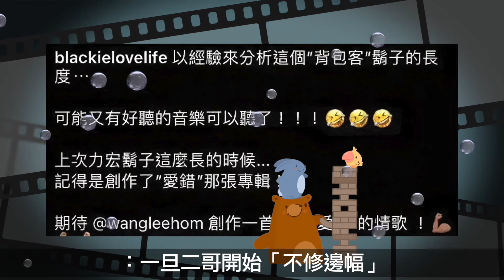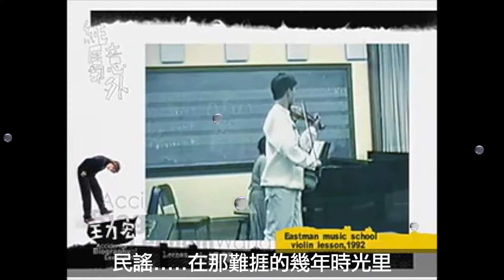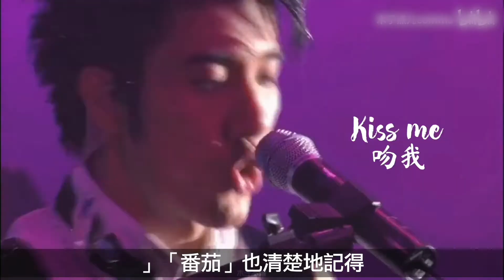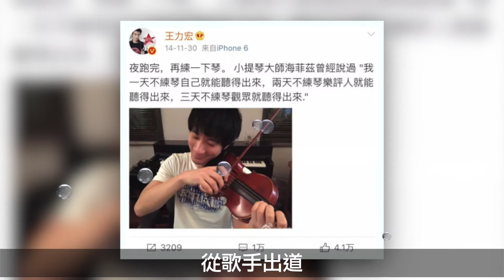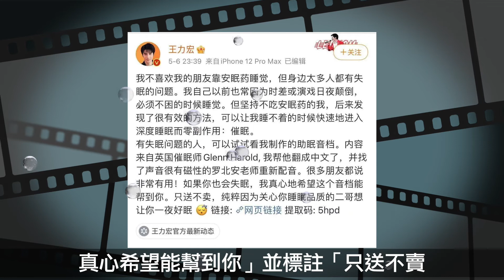15年老粉驚呼認不出！王力宏近照差太多……二哥的「墮落史」，和你想的不一樣 | 王力宏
【人物簡介】
王力宏（Wang Leehom），1976年5月17日出生於美國紐約羅切斯特，華語流行樂男歌手、音樂人、演員、導演，擁有威廉姆斯大學和伯克利音樂學院雙榮譽博士的學歷。
1995年發行首張專輯《情敵貝多芬》，從而進入演藝圈。憑借專輯《公轉自轉》《不可思議》《蓋世英雄》獲得臺灣金曲獎最佳國語男演唱人獎、最佳唱片制作人獎 。
2000年以動作電影《雷霆戰警》涉足影壇。2010年自編自導自演愛情電影《戀愛通告》而被觀眾熟知。2013年出演好萊塢電影《駭客交鋒》並簽約CAA 。2018年憑借青春愛情片《無問西東》獲得第10屆澳門國際電影節最佳男主角獎。[36]  演藝事業外，積極參與社會活動 。2008年和2012年擔任倫敦奧運會火炬手。
2000年以動作電影《雷霆戰警》涉足影壇。2007年出演李安導演的劇情片《色戒》。2010年自編自導自演愛情電影《戀愛通告》  。2013年出演好萊塢電影《駭客交鋒》並簽約CAA  。2018年憑借青春愛情片《無問西東》獲得第10屆澳門國際電影節最佳男主角獎  。
演藝事業外，王力宏積極參與社會活動。2002年擔任聯合國兒童基金會國際青年大使  。2008年擔任北京奧運會火炬手。2009年擔任臺北市環保大使  。2010年擔任上海世博會臺北館形象大使。2011年與前臺灣領導人馬英九在臺灣清華大學進行對談。2012年擔任倫敦奧運會火炬手。2013年受邀在牛津大學進行一場以“認識華流”為主題的演講  。2019年在第七屆世界軍人運動會開幕式上演唱主題歌《和平的薪火》。

本期視頻制作人員：
文案/策劃：小松
剪輯/字幕：小天
校對/後期：夏明